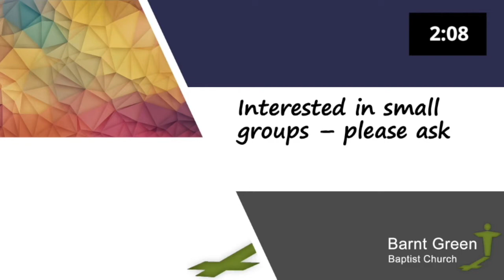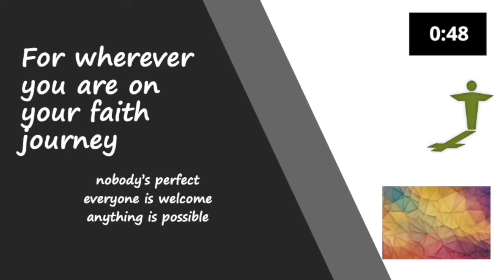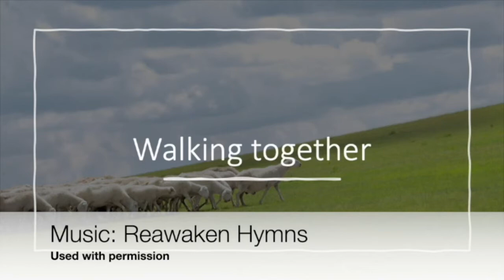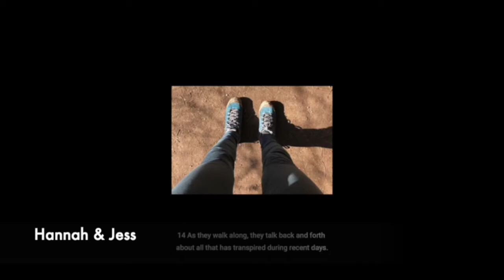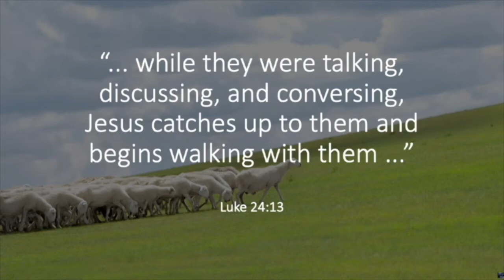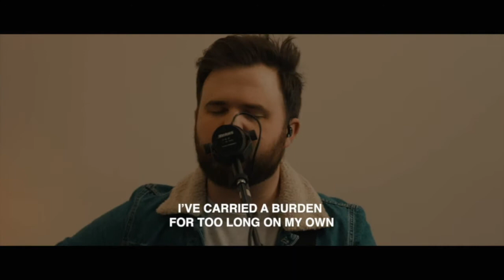Sunday Worship 11 April 2021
Mark leads worship and Steve steps in to preach whilst Pete's away.